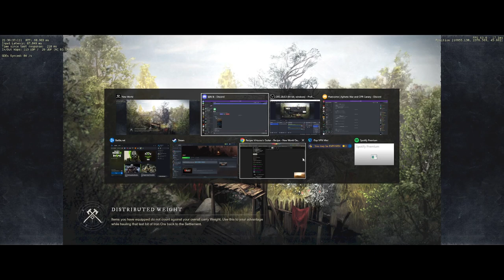RW Attack Olympus 11 15